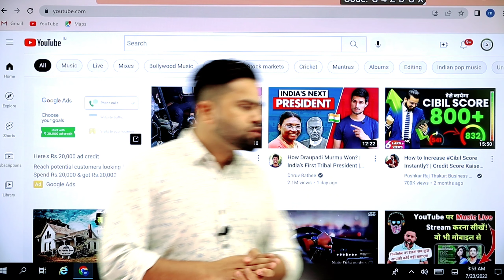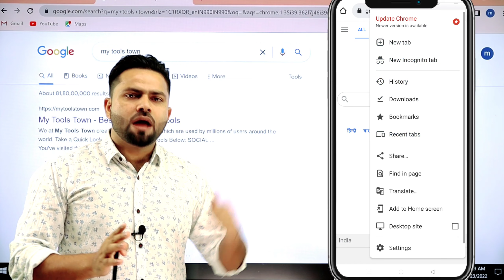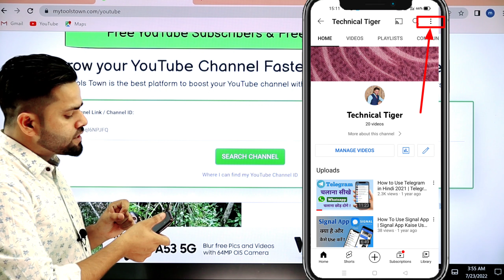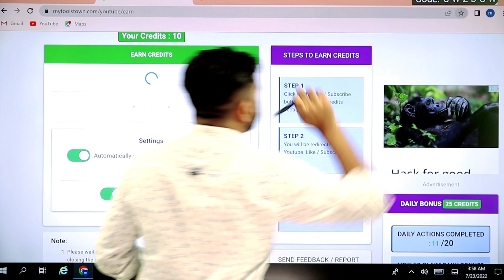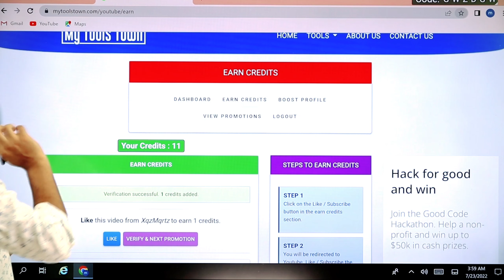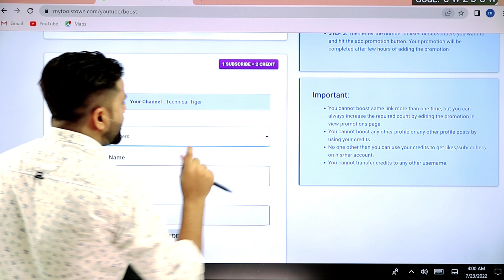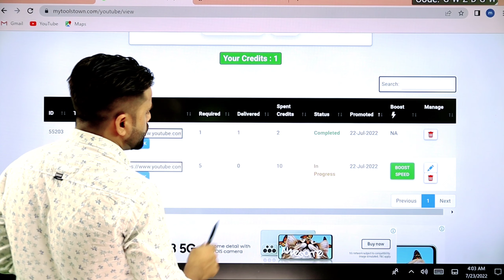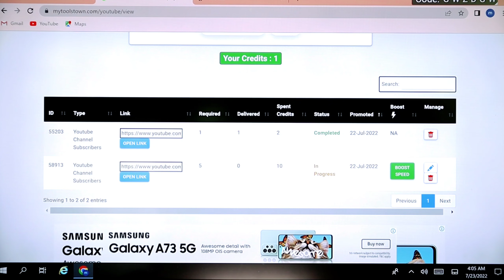सिर्फ 2 घंटे में 1000 Subscribers🔥| Subscriber Kaise Badhaye,How To Increase Subscriber On YouTube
Cover Topics :-